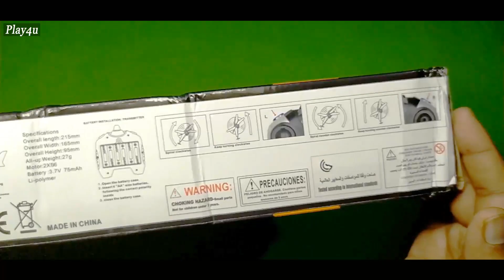vmax rc helicopter| unboxing & flying testing | 2 channel helicopter | remote control | play4u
vmax  rc helicopter| unboxing & flying testing | I R helicopter | remote control | play4u

it,s  helicopter  come under price 1000 . it,s come with 2 channel remote control and with good battery backup.
.buy link is here.

V-Max HX-713 Radio Remote Controlled Helicopter

V-Max HX-713 Rc Helicopter

v-max  rc helicopter|
syma,syam rc,
syma rc helicopter,
2.4 ghz rc helicopter,
syma 2.4 ghz helicopter,
best rc helicopter,
4 channel helicopter
rc toys,
syam new rc toys,
unboxing and testing,
flying testing,remote control helicopter
best helicopter
super stable helicopter,
rc helicopter,
3.5 ch. helicopter
rc helicopter unboxing,
rc helicopter flying,
rc helicopter testing,
new rc helicopter,
rc helicopter under 1000,
new toys,remote control toys
vmax hx 713 heliopter
vmax
vamx toys
vmax rc